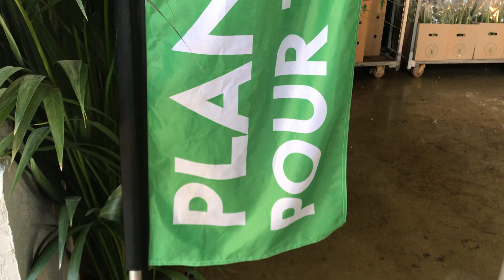Marseille s'offre un week-end vert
Depuis ce vendredi 8 mars 2019 midi et jusqu'à dimanche 19 heures, plantes d'intérieur et extérieur sont en vente à prix cassés. Organisée par le collectif "Plantes pour tous", 10000 plantes d'une centaine de variétés différentes seront disponibles à partir de 2 euros et jusqu'à 50 euros.